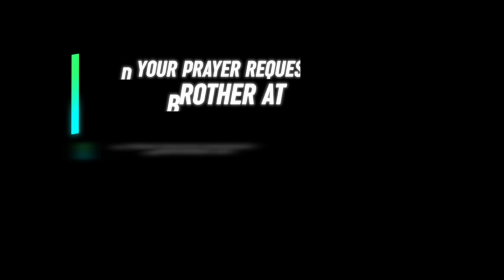Never lose the Groaning of the Spirit | DAILY Devotion | HEAVENLY FEAST